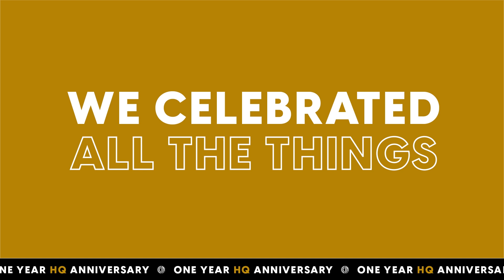CCM One Year Anniversary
Home sweet home ... 1 year later. From Brecksville to Downtown Cleveland, the before & after shots still blow us away. Thank you to our employees who've put their hearts into making this a great place to work. Watch the video to relive our favorite moments with us.